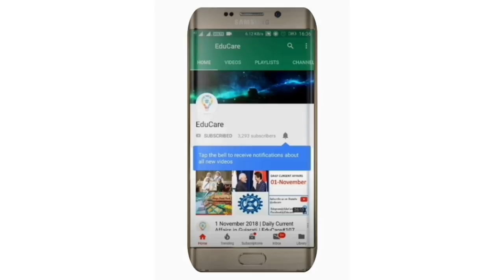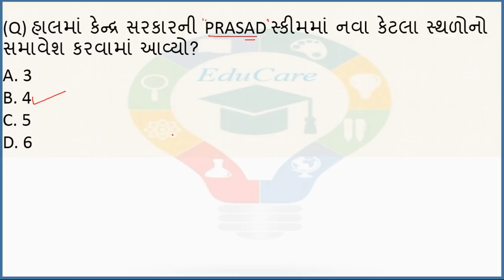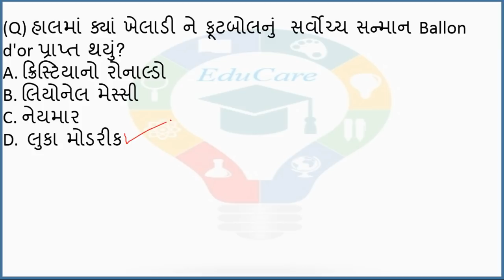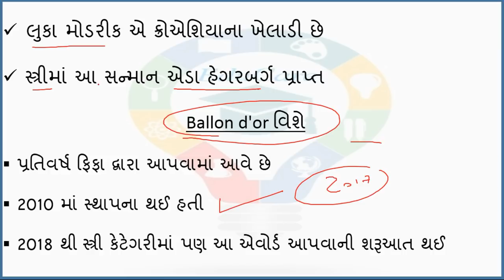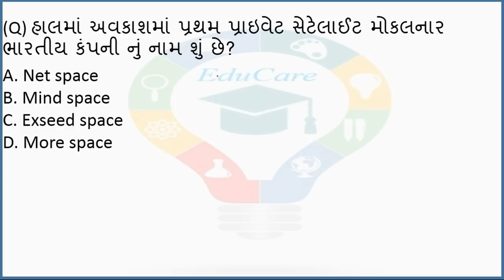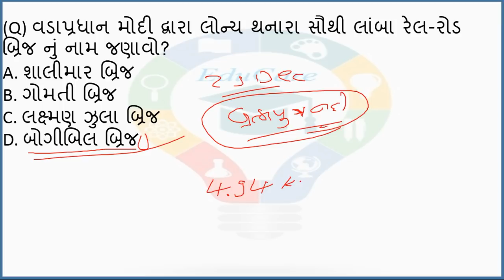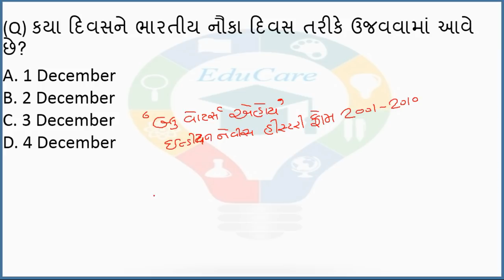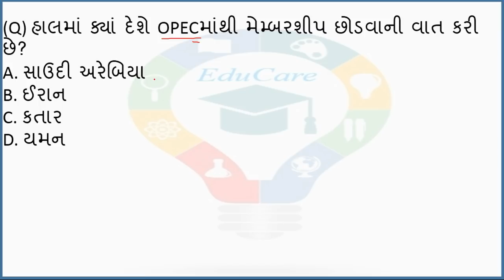6 December 2018 | Daily Current Affairs in Gujarati | EduCare#144